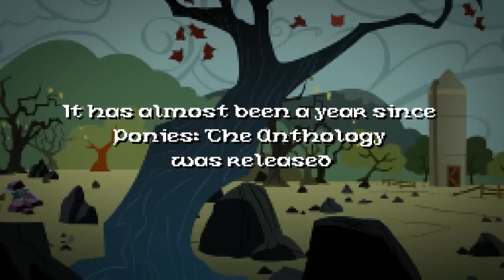Brace Yourselves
It's coming, but you probably already knew.